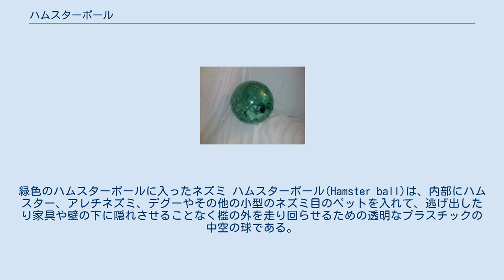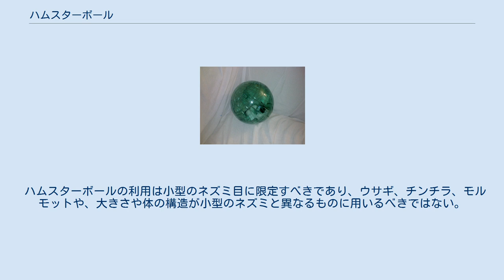ハムスターボール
緑色のハムスターボールに入ったネズミ ハムスターボール(Hamster ball)は、内部にハムスター、アレチネズミ、デグーやその他の小型のネズミ目のペットを入れて、逃げ出したり家具や壁の下に隠れさせることなく檻の外を走り回らせるための透明なプラスチックの中空の球である。
動くとガラガラと音がなり、ハムスターを容易に見つけることができる。
 ハムスターボールが販売されるようになったのは1970年代の事とされる。
多くのハムスターボールは、空気穴とハムスターの出入りできる扉の付いた耐久性のある透明なプラスチックでできている。
ハムスターの運動のために用いられる。
 ハムスターボールはハムスターを守るように設計されているが、階段等の高い場所から落ちる危険もある。
そのため、ハムスターを保護するために、階段から遠いなるべく家の低いところに置く必要がある。
または、階段の近くに壁を作ることもある。
 ハムスターボールには空気穴が空いているが、熱射病や疲労を防ぐために定期的にボールから出して休憩させる必要もある。
ペットを中に入れている間は、常に目を離さないことが重要である。
 ハムスターボールの利用は小型のネズミ目に限定すべきであり、ウサギ、チンチラ、モルモットや、大きさや体の構造が小型のネズミと異なるものに用いるべきではない。